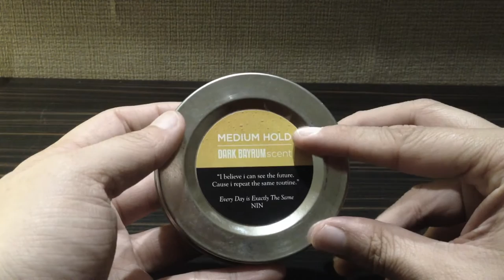Pinewood Hill: Zombie Pomade Review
A review of Pinewood Hill: Zombie Medium Hold Pomade